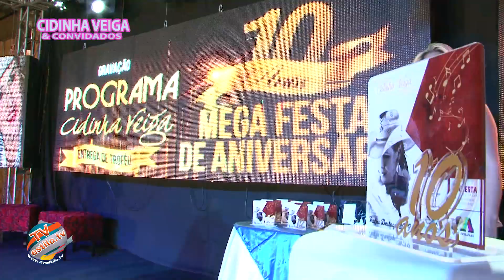Rosito de Paulo com Cidinha Veiga e Convidados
Direção de Imagens Fabio Ferreira